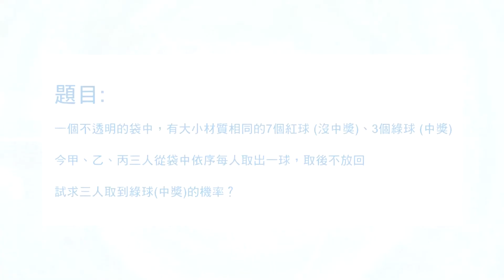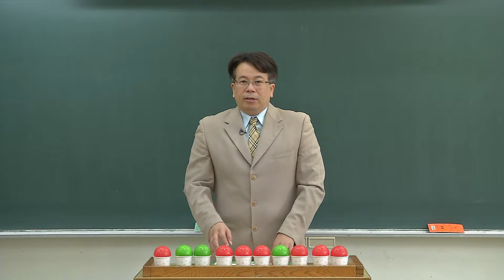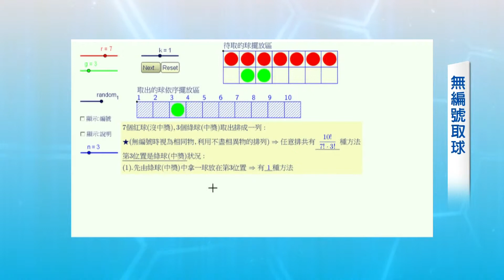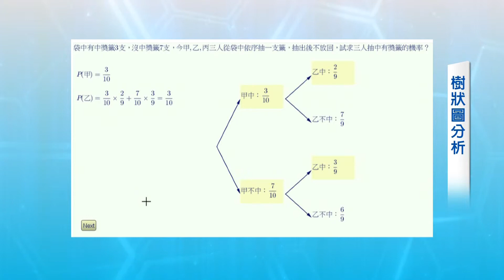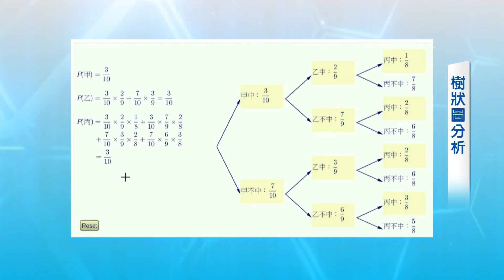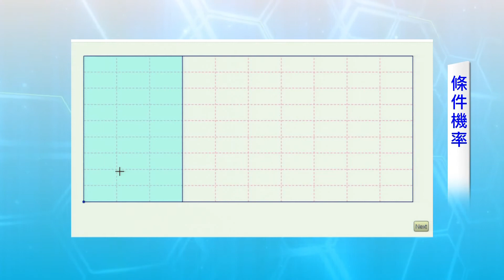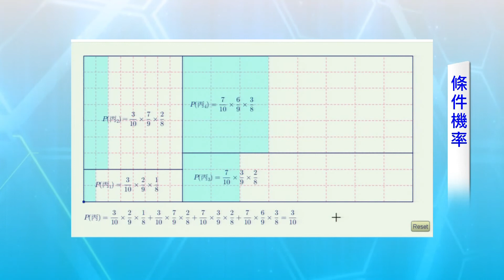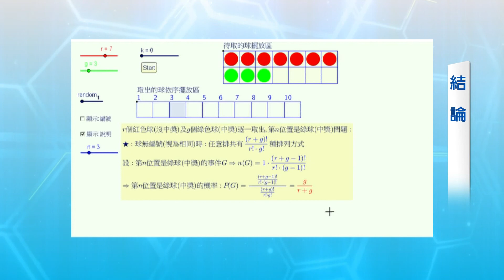高中數學_機率_機率探究實作_抽籤問題_藍邦偉